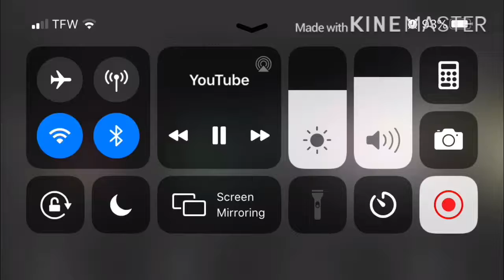JUST SHUT UP!